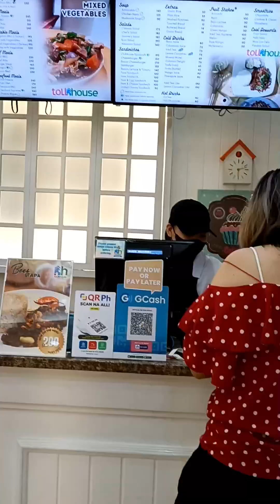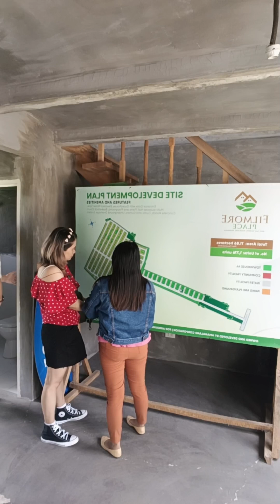FILLMORE PLACE AND CASA SEGOVIA APEC HOMES HOUSING PROJECT